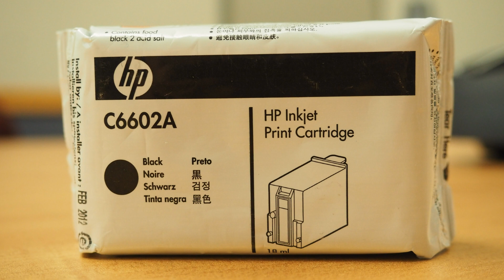How to Install an Inkjet Endorser Cartridge on a RDM Check Scanner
Certain EC9100i and EC9600i scanners models are capable of printing a single-line endorsement message on the back of a check when the appropriate inkjet cartridge is installed.
The HP cartridge number is C6602A Black.
To install (or replace) your inkjet endorser cartridge:
1. Turn off the power and
2. remove the endorsement printer cover. At the back of the cover there is a small finger indentation, press on this to make removing the cover easier.
3. Remove the protective tape covering the ink nozzles from the cartridge being careful not to touch the ink with your figures or allow it to come in contact with any clothing.
4. To insert the new inkjet cartridge, pull the inkjet latch back and place the inkjet cartridge into the holder.
a. Making sure the plastic pins on the back of the cartridge fit into the holes in the lower back of the holder.
b. The cartridge needs to be at an angle so that the back of the cartridge is lower than the front making sure there is no gap between the inkjet cartridge and the endorsement channel, as shown.
c. If not inserted properly the inkjet cartridge will not print.
d. Push the cartridge down into the holder until the cartridge snaps into place.
Replace the endorsement printer cover, matching the pins on the scanner to the holes in the cover and making sure it snaps into place.
To remove the inkjet cartridge, pull latch away from the inkjet cartridge, and pull the cartridge out vertically from the cartridge holder.

Inkjet cartridges are not included with the scanners and can be purchased by contacting your solution provider, reseller or office supply store